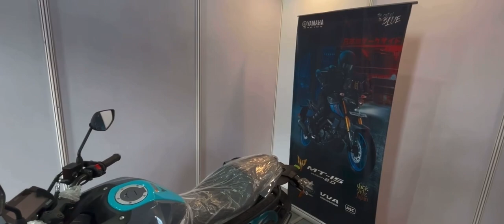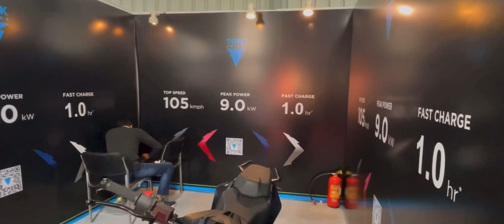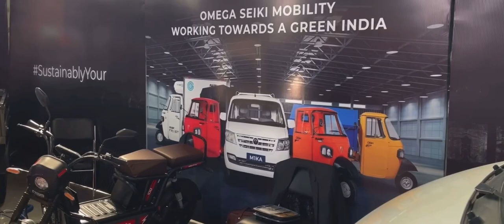EV Startup Expo 2023 | Panchamrit Expo | Gurgaon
Panchamrit EV expo held at ICAT centre 2 Manesar showcased vehicles with greener technology like flex fuel , hydrogen , ethanol & battery.
Expo was attended by union minister of heavy industries India & state minister of power and heavy industries.

4th February, 2023